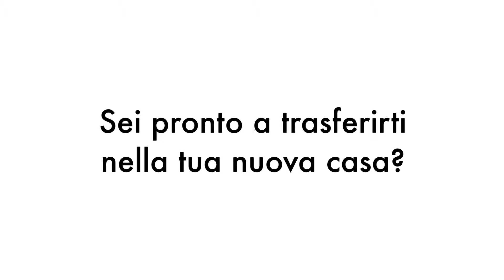Proposte immobiliari - Vendite & Locazioni - Rif. V030